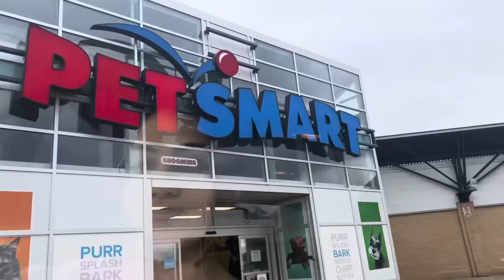Surprise for Reet 😱 | Reet's Birthday celebration 🍾 🇨🇦 | Mr. Mrs. Narula